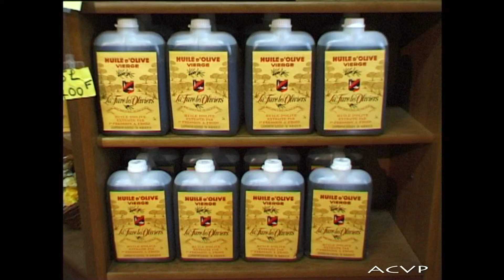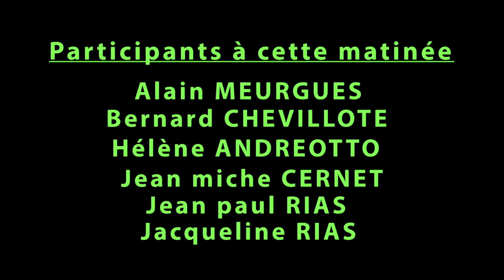BALADE AU PAYS DE L'OLIVIER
L'Association Carry Production vous propose une balade à travers les champs d'oliviers de Châteauneuf commentée par le Châteauneuvais Jean-Claude Cordero.